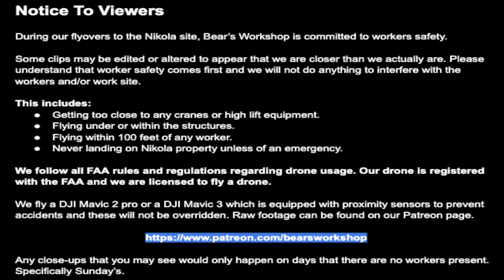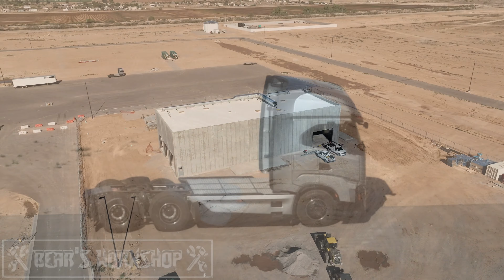Nikola Semi Factory Construction Site April 2nd, 2022 | Drone Footage of 8:00 AM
GigaFest event tickets